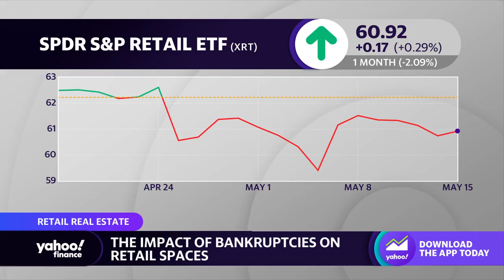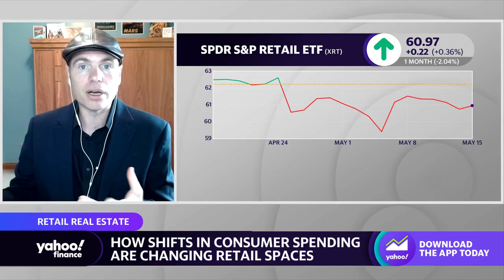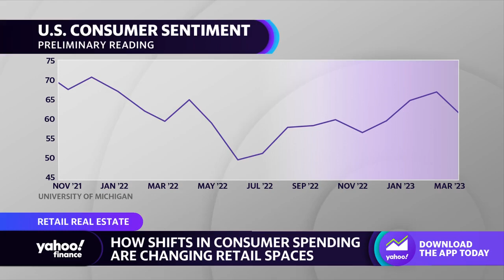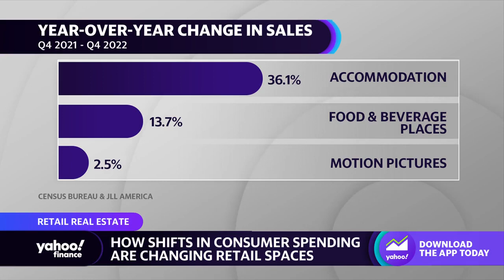Bed Bath & Beyond foreclosures 'more of an anomaly than a representation’ of retail tenants: Analyst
JLL Americas Director of Research for Retail James Cook joins Yahoo Finance Live to discuss bankruptcies in retail spaces, like Bed Bath & Beyond, Party City, and Walmart. Cook also discusses how consumer spending impacts the outlook of commercial real estate.